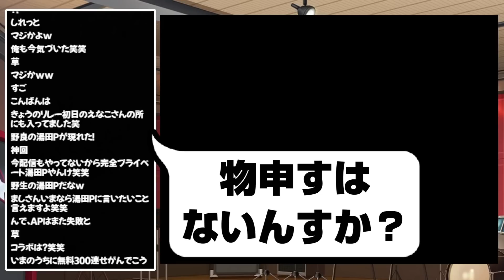ガチ編成５人での協力ライブのスコアが異次元過ぎて引いた【バンドリ ガルパ】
この編成ができる人が意外にもいることに驚く自分がいたことに驚いたんですよね。